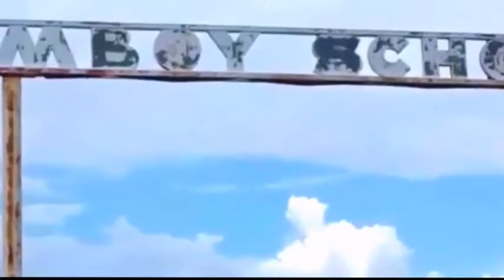California - Amboy - Route 66 - Roys Cafe